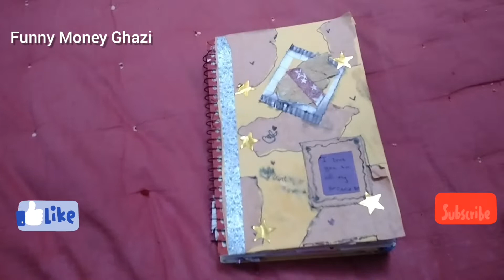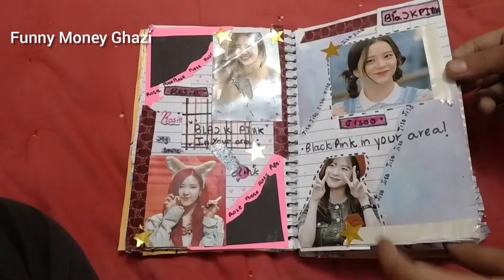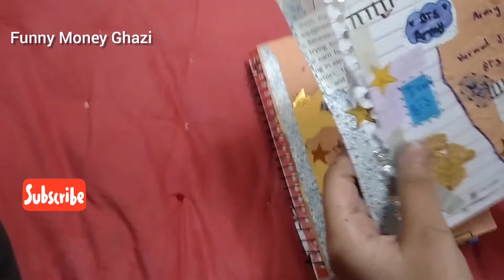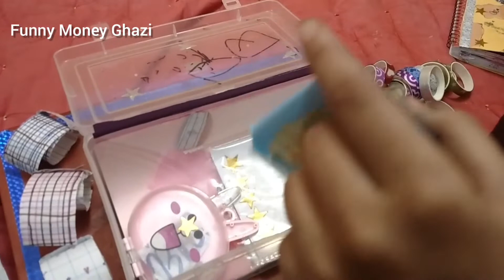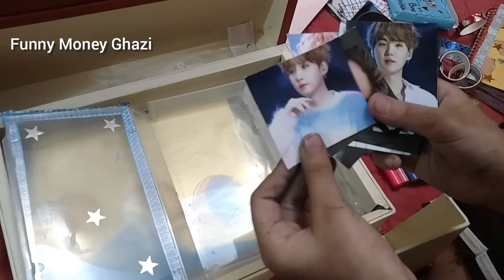With Homemade Journal Set | How to Make Biggest Journal Set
luckyghazi With Homemade Journal Set | How to Make Biggest Journal Set